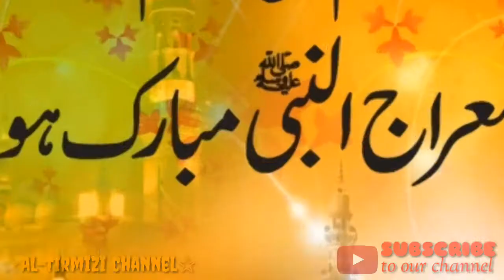New Whatsapp status | Merajun Nabi | 2018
Whatsapp Status:- Imaan e Abu Talib

Hazrat Mufti Hanif Quraishi Sahb.

Allah Allah ﷲ ﷲ
Prophet Muhammad ﷺ
Ya Rasoolllahﷺ
Ya Aliع
Sabz Gumbad
Roza e Moula Aliع

Naat Sharif
Manqabat e Abu Talib a.s
Manqabat e Moula Ali
Manqabat e Moula Hussein
Manqabat e Gaus e Azam
Manqabat e Khwaja e Khwajgan
Manqabat e Makhdoom Jahaniyan Jahangasht
Manqabat e Makhdoom Sikander Mangroli
Whatsapp Status
Naat sharif whatsapp status
Naat e Pak whatsapp status
naat sharif whatsapp status video
Naat sharif whatsapp status 2018
Naat sharif whatsapp status full screen Naat sharif whatsapp status new
Naat sharif whatsapp status download
Imaan e Abu Talib status
whatsapp status
Nasheed Song
Abu Talib status
Beautiful status
Islamic songs
Hasbi rabbi jallallah status whatsapp
Eid e Miladunnabi Whatsapp Status
Ali Ali Moula Manqabat
Eid e Gadeer Status
Qawwali Status